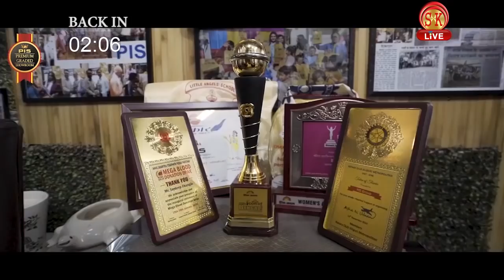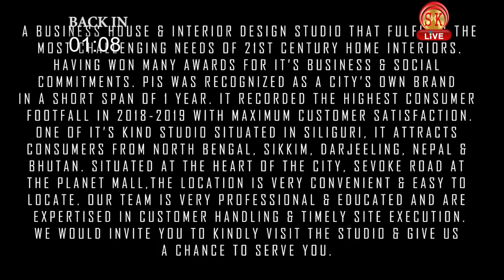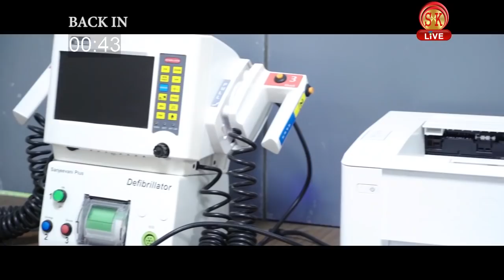Nepali News | Afternoon | 28th May 2019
सिक्किममा गोले युगको आगमनसँगै भिआईपी कल्चर समाप्त गर्ने पहल
हारको नैतिक जिम्मेवारी लिदै गोजमुमोले पद छोड्न पर्ने गोरोमुमोको चुनौती